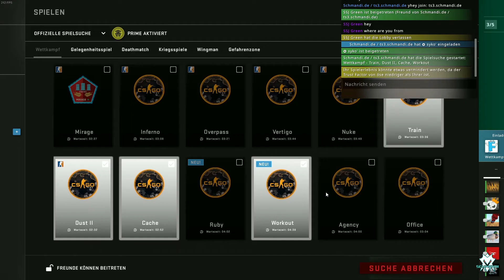Schmandschau - Meine Gaming Woche 32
★ Spiele Günstiger ✪ Free Games und Co. ✪ Mitspielen? Mitreden? Neue Mates finden: ► Join: ts3.schmandi.de

Wann ich Livestreame erfährst du per Follower als Erstes! Lass uns mehr werden und coolere und bessere Sachen machen! Hilf mit.
Verschiedene Giveaways gibt es auch im Teamspeak, Twitch, Insta & auf meiner Webseite. Supporter durch Partnerlinks benutzen, Donater, Youtube Member oder Subscriber bekommen mehr & besondere Vorteile auf unserem Teamspeak! Komm vorbei.

Alle meine Donates & Umsätze nutze ich ausschließlich für die Optimierung meine Community Dienste, Videos, Equipment und Giveaways! Wer was benutzt darf sich direkt Persönlich melden & bekommt auf unserem Teamspeak Vorteile!

✪ Da ich immer wieder gefragt werde mit welchen EQUIPMENT ich den Arbeite und was ich genau benutze gibt es hier meine komplette Equipment Auflistung:
• Meine Tastatur
• Meine Gaming Maus

✪ Check die DJ Gino Wild Gratis 80 Minuten Non-Stop Party Mixtapes zum Online anhören

✪ Check Schmandi´s Soundboard Jingles & Sounds zum direkt anhören im Online Soundboard oder Gratis Downloaden!

Generelle Infos:
Gambling ist erst ab 18 Jahren erlaubt!
Gambling dient hauptsächlich zur Unterhaltung.
Spielt nicht mit euren liebsten Skins, wenn dann mit Skins für welche ihr keine Verwendung mehr habt. Glücksspiel kann süchtig machen! Mehr Informationen =

Kommt über einen solchen Link ein Einkauf zustande, werde ich mit einer kleinen Provision beteiligt. Für Dich entstehen dabei keine Mehrkosten. Auf den Preis oder unsere Wahl der Empfehlungen hat das keine Auswirkung, wobei die Angebote nicht notwendigerweise dem niedrigsten Preis auf dem Markt entsprechen.